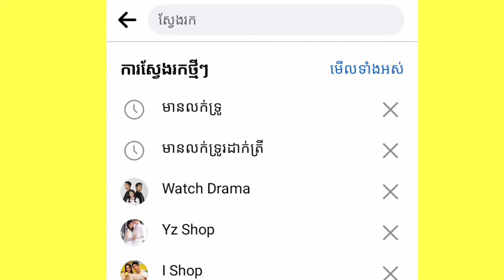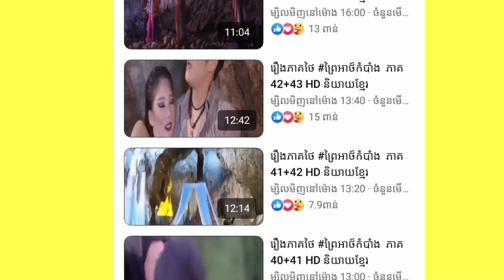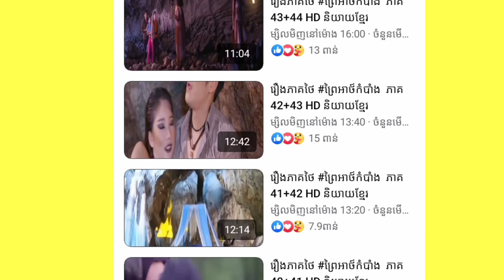ព្រៃអាថ៌កំបាំង review movie